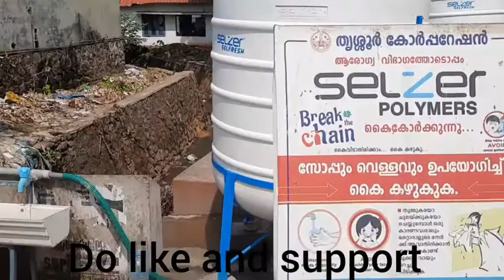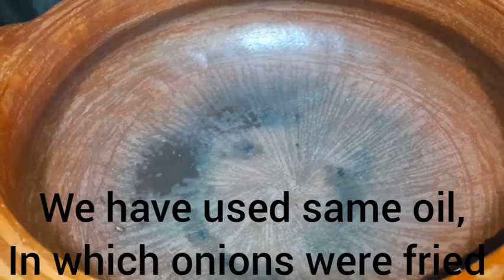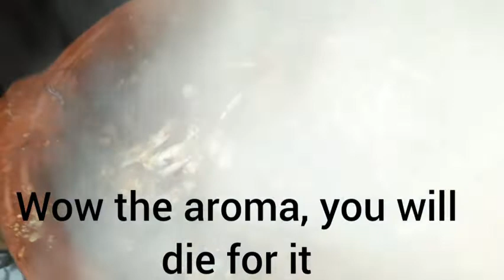നിങ്ങൾ ഒരിക്കലും ഈ രുചികരമായ ഞണ്ട് റോസ്റ്റ് പരീക്ഷിച്ചിട്ടില്ല |CRAB ROAST| NJANDU PERALAN SUBTITLES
Hey guys,

We have come up with a brand new recipe, with a traditional touch of kerala and flavours.

We have made an effort to go to Thrissur shakthan market to buy these crabs, shoot and show how the market looks like.

My husband has tried and everyone loved it.

                                              ramya_rajann

We love you, keep supporting :)